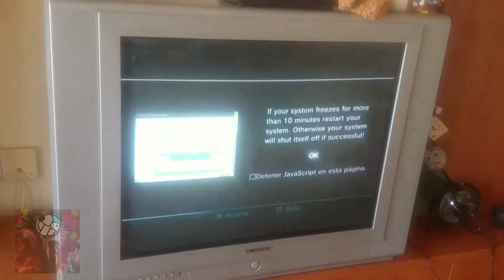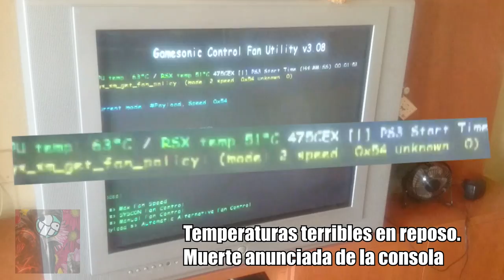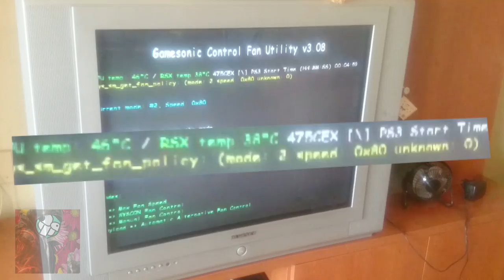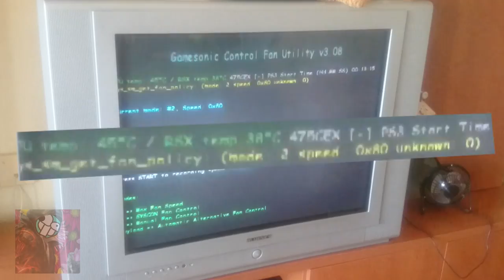[MANUALES] Devolviéndole la dignidad a una PS3 FAT // Downgrade por Exploit 4.82